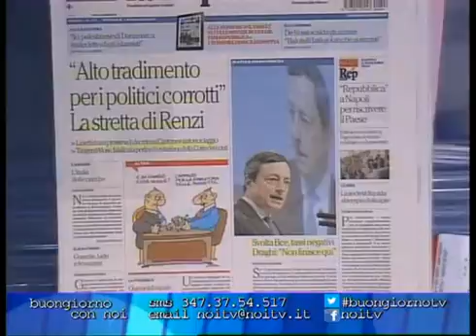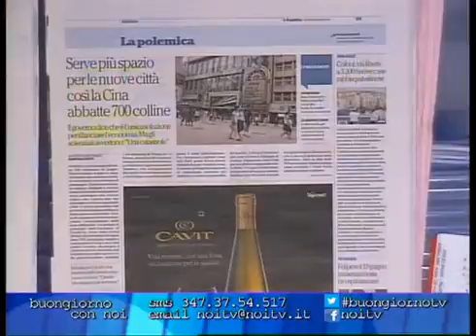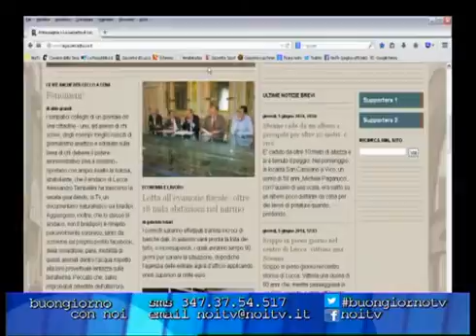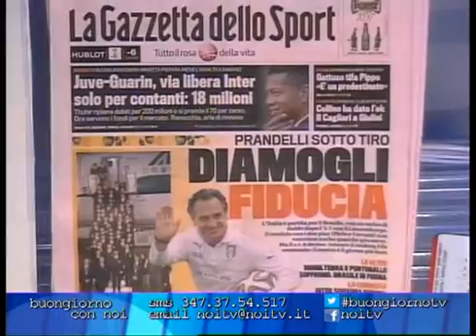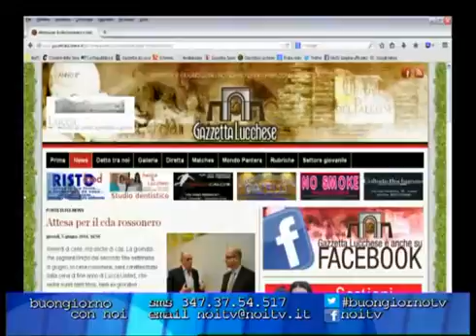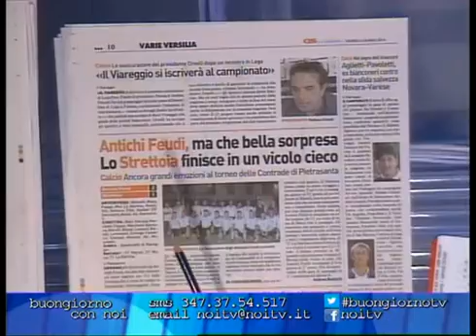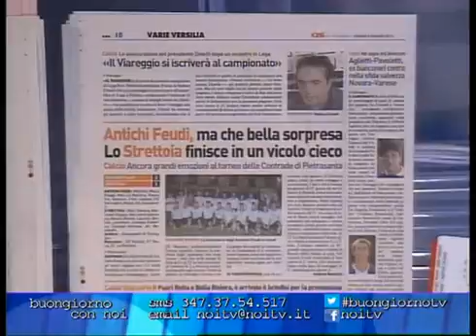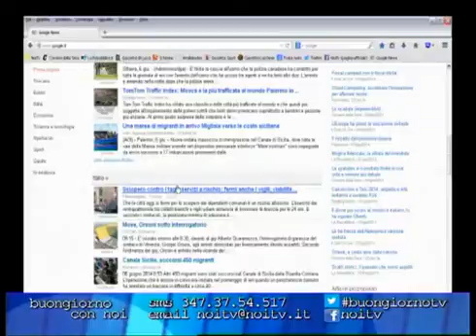Buongiorno con Noi - 06/06/14 - 4° Parte